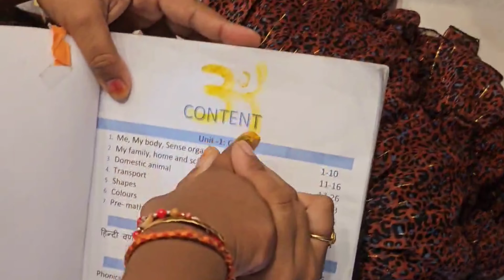ఆకులతో మాల ఇలా ఈసారి కట్టి చూడండి చాలా బాగుంటుంది😍celebrations అంటే ఇలా వుండాలి😍